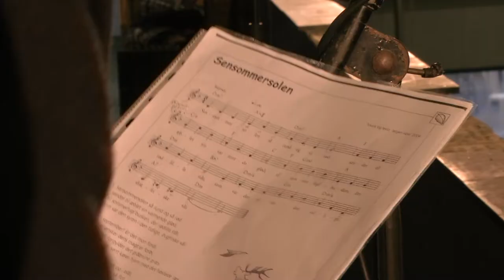Kulturtræf Hedensted 2017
Fire fabrikshaller var fyldt med kunst, kultur og street-aktiviteter, alt sammen leveret af lokale talenter og aktører.

Blandt de optrædende på scenen var elever fra Uldum Højskole, Musikskolen og Musiktalentlinjen på Tørring Skole, ungdomskor fra Glud kirke og Juelsminde Pigegarde. Jullerevyen og Palsgaard Sommerspil bød på smagsprøver fra deres forestillinger, og bandet ”Hvem er Alf” optrådte med, hvad de selv betegner som poppunk.

Publikum kunne eftermiddagen igennem deltage i kreative workshops, hvor der blev arbejdet med træ, plastik og tekstiler under kyndig vejledning af kunstneren Søren Lyngbye.

I andre workshops blev der arbejdet med blandt andet quiltning, læder, ler, pileflet og tegning. Desuden kunne man med hjælp fra Bjerre Lokalarkiv dykke ned i slægtshistorien. Henning Mortensen viste, hvordan man på nettet kan gå på jagt efter sit stamtræ i kirkebøger og andre opslagsværker.

I tre af hallerne var der opvisning i street-aktiviteter som BMX, skating, trial m.m.

Udenfor var træskulptøren Peter Gregersen i gang med sin motorsav, og omformede en træstamme til en skulptur, der fremover skal stå et sted i Hedensted Kommune.